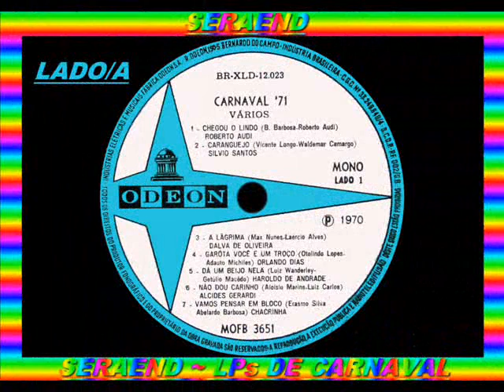VAMOS PENSAR EM BLOCO==CHACRINHA==1971